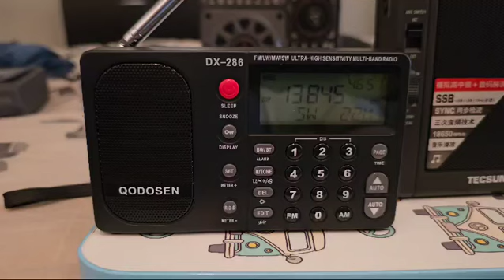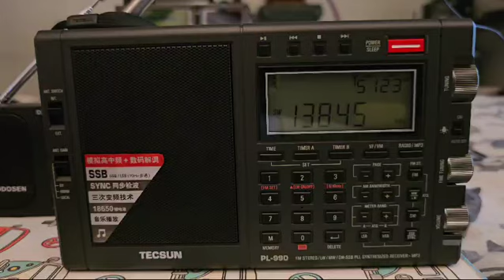Qodosen DX-286 vs Tecsun PL990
Vidéo de Raul Alfonso Guerrero